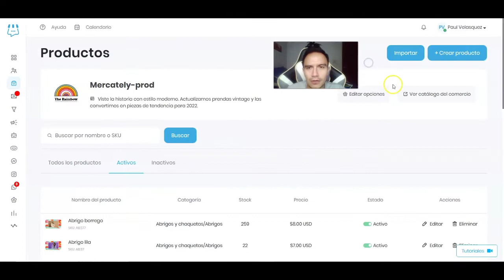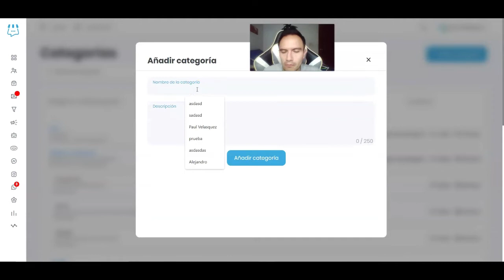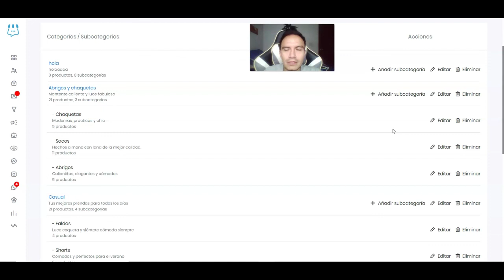Categoriza tus productos creados en Mercately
En este videos aprenderás a crear categorías para los productos que tengas en Mercately.